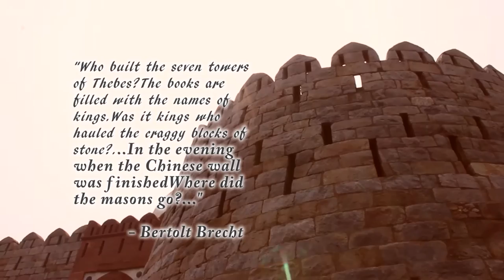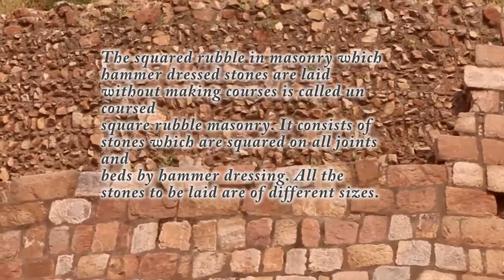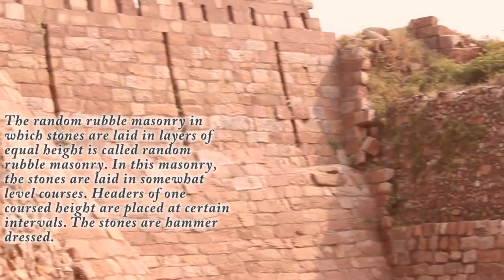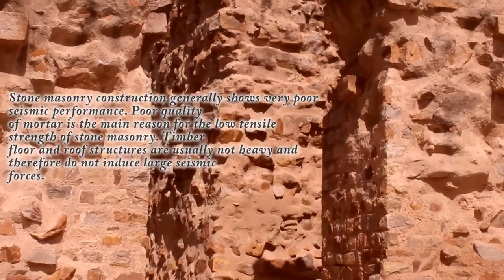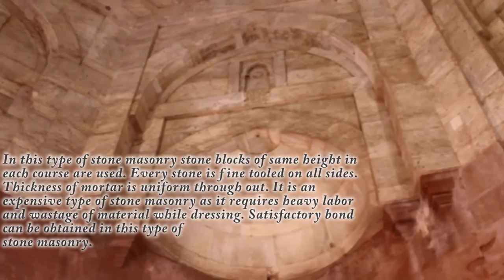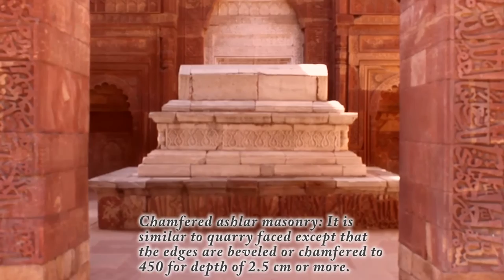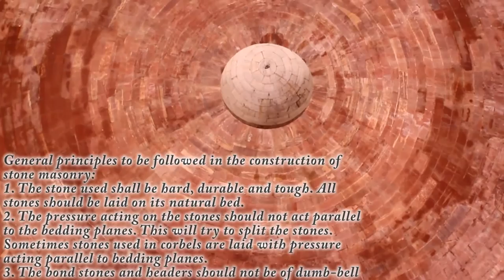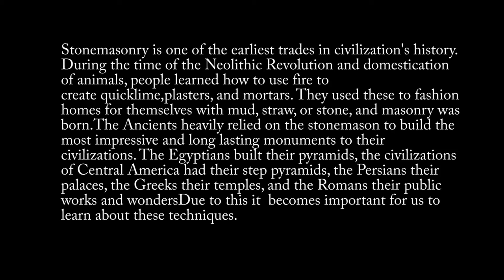Stone Masonry (Documentry)